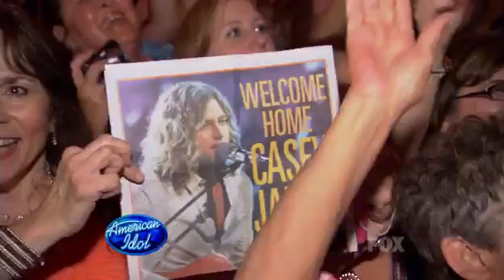American Idol Season 9, Episode 41, Top 3 Results